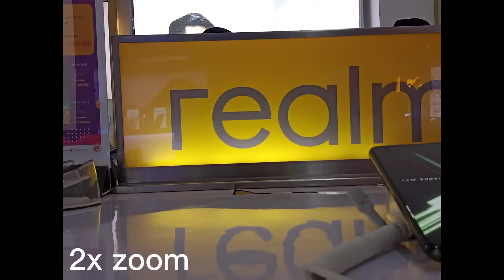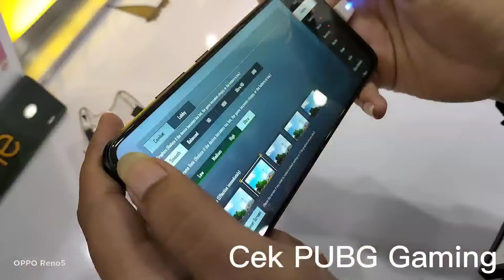REALME NARZO 30A CEK KAMERA DAN GAMMING | REALME INDONESIA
Halo Gaes, dah lama gak jumpa, lanjut lagi ya kali ini pake software editing yang baru, agak ribet kurang lengkap tp ya gimana lagi, sementara pake ini dl aja,
Haduh malah curhat.

Kali ini kita ngulik bahas Tentang Realme Narzo 30A.
Kita akan coba untuk Kamera Outdoor dan Indor nya